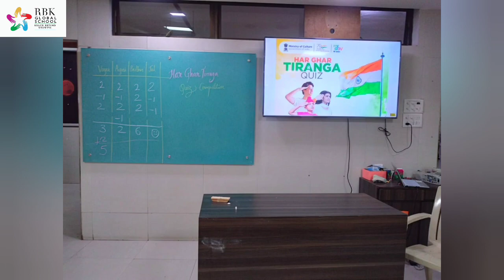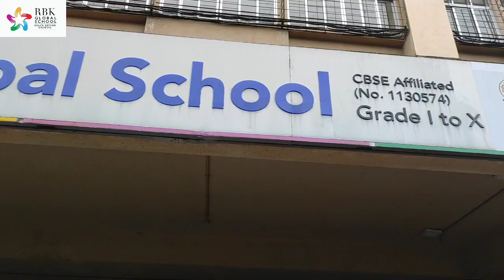75th Independance Day Celebration at RBK Global School, Bhayandar